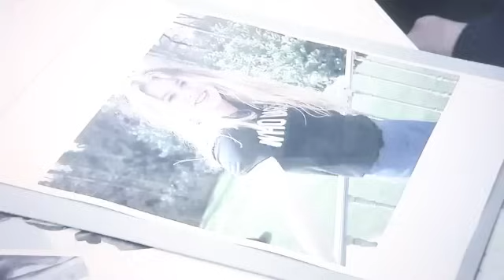Buurtpolitie seizoen 5 aflevering 40 deel 2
Floor en Obi vangen een ontsnapte kameel.